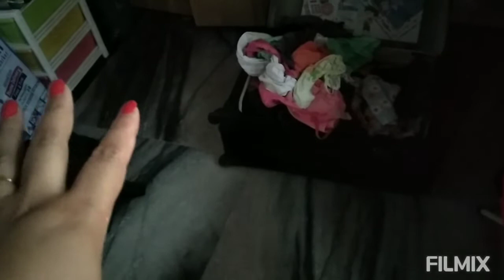Homemade natural,scrub ,गेहूं चोकर,Full busy week 😒